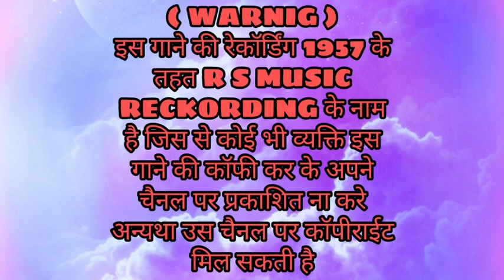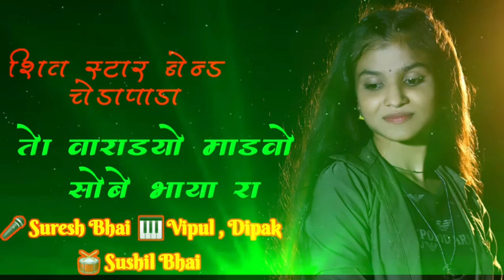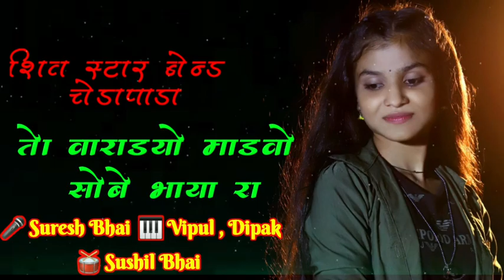|| तो वोराडयो मांडवो सोबे भाया रा || New Timli Dhmaka || Shiv Star Bend Chedapada || R S MUSIC..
R S MUSIC RECKODING NAVAPUR 2021 ||

Shiv Star Bend Chedapada

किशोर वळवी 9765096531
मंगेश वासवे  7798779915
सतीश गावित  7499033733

|| Video shooting & Editing - NS STUDIO

Singer, Suresh , Kishor , Avinash , Anil
Keyboard , Vipul , Dipak
Octapad ,  Shusil

Recorded by Seth Gavit (Glorious Music
Present by R S Music Recording

⚠️⚠️⚠️WARNINGS⚠️⚠️⚠️

❌️❌️ इस गाने की रिकॉर्डिंग कॉपी ना करे
ये गाने की रिकॉर्डिंग  R S MUSIC  के नाम पे है जिसे कोई भी व्यक्ति इस गाने को कॉपी करके अपने चैनल पर अपलोड ना करे अथवा उस चैनल पर कॉपीराइट एक्ट के तहत एक्शन लिया जायेगा  ❌️❌️

मेरे चैंनल पर सभी ओरिजनल सॉन्ग ओपलोड होते है

 ||| Thanks भाई लोग हमारे R S MUSIC को सोपोट करने के लिए बोहोत बोहोत सुक्रिया |||